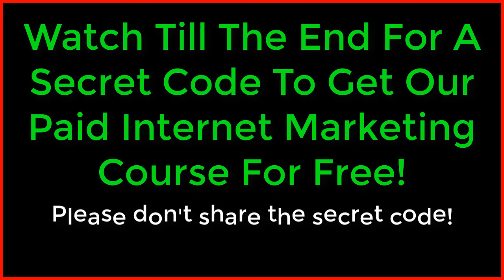Remove Moles + Skin Tags Fast at Home. New Magic Pen Also Removes Tattoos, Dark Skin Spots + More!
This Is The Best Video To Show You The Result of Picosecond Laser Pen In Tattoo Removal.
Be Cautious Of Fake Imitation Products As They May Hurt Your Skin.

PICOSECOND LASER PEN OVERVIEW
The Picosecond Laser Pen is a therapy device for laser tattoo removal, laser freckle removal and other melanin removal. The laser beam of the picosecond laser pen has very strong power which can blast the melanin into tiny particles in a very short time, then the melanin will be absorbed by lymphatic metabolism and gradually decreases. Besides, the laser emitted by the picosecond laser pen has selective photo-thermolysis, which means the laser will only damage the melanin while not damaging other tissues around it.

What's the difference between the blue light & red light of neatcell picosecond laser pen?
Strength: The blue light picosecond laser pen has 9 power outputs while red pen has only 3 outputs.  I recommend the red laser pen for home use and the blue laser pen for professional clinics since the protective goggles need to be worn when using the blue laser pen.

Application: The blue light picosecond laser pen performs well in melanin including colorful tattoos, eyebrow tattoo, acne scars, lentigo, mole, spot removal etc. and it can be used in salon and beauty center. While red picosecond laser pen performs well in black tattoo removal and it can be used for personal home use. Actually the blue pen can do all that red pen can do, but the blue pen should be used by an experienced person to operate it for you.

Operation: For the blue light picosecond laser pen, it must be operated by an experienced person. Both users and operators need to wear the protective goggles. While red picosecond laser pen is more safe and you can operate it by yourself.

What are the Picosecond Laser Pen Side Effects?
The treatment time is on the picosecond level, 1000 times faster than the traditional laser instrument. The treatment is finished before destroying the tissues around it. The picosecond laser has a very strong blasting power for the melanin. Tiny particles can be easily metabolized and can shorten the number of treatments. Traditional laser laser instruments need 10 treatments, while the picoseconds only need 2 to 3, so the skin will not suffer from repeated stimulation and repair. The whole treatment process is very safe and efficient.

Is Picosecond Laser Pen Safe?
The answer is "YES" and "NO". The original neatcell picosecond laser pen is very safe and effective, however, there are lots of fake products in the market, which makes it difficult for consumers to distinguish. The difference between a premium and inferior picosecond laser pen is in the laser source. So if you purchased a picosecond laser pen with inferior laser source it will not help you, but may damage your skin. We only provides the original brand with approved quality.

Does Picosecond Laser Treatment Hurt?
There is a feeling of tingling heat during the treatment process. The more the pigment distribution is, the more obvious it is, but the speed will be very fast, it will end in 5-10 minutes, and the pain is completely acceptable.

Does It Leave Scars On Your Face?
This is definitely not the case, because the speed of is in picosecond level, so the time is really short. Besides, the picoseconds are specific for melanin and has no affects to other areas.

How Long Before I Can Repeat The Treatment?
The traditional laser laser takes three to six months to operate the second time, while the picosecond laser pen can be operated for the second time after only 30 days.

Will The Problem Area Reappear After Picosecond Laser Pen Therapy?
The picosecond laser pen uses a picosecond laser to break down the melanin particles at the bottom of the skin into powder, which is then metabolized by your body. However, it is necessary to protect your skin in the later stage, because melanin is active, and some factors such as ultraviolet radiation, staying up late, long-term skin water shortage, endocrine disorders may stimulate the black cells to secrete a large amount of melanin particles. So in the later period, you should pay attention to strengthening sunscreen, do a good job of hydrating, pay attention to rest, then it will be well controlled.